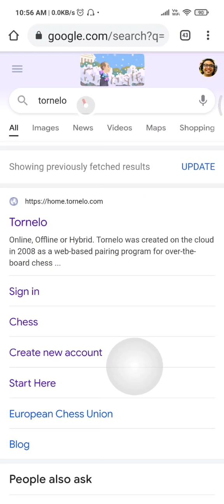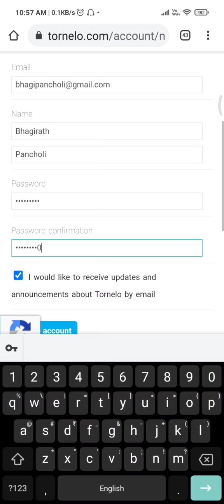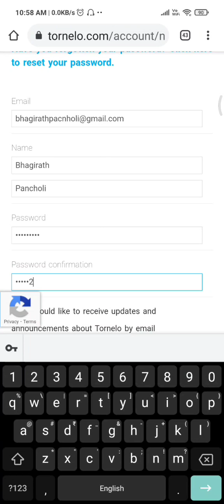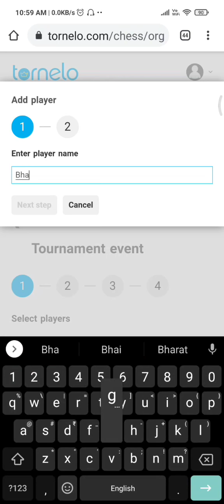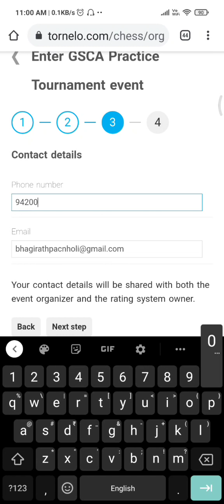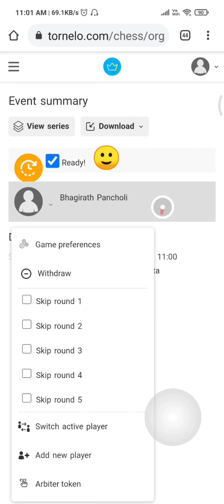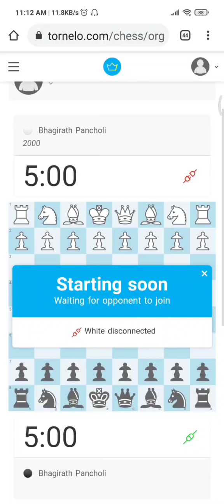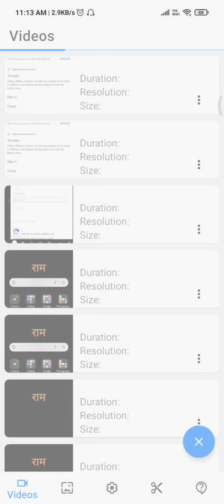Use LAPTOP Only | How to Sign-up in Tornelo Website and How to Enter in Ches Tournament and Play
For GSCA Chess Tournament, Use LAPTOP only. No Mobile